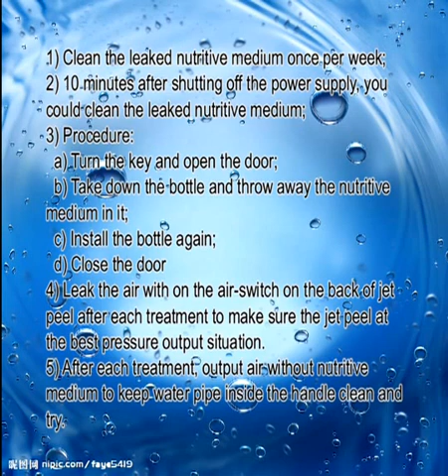Part 2-W900 Water Oxygen Jet Peel Skin Deep Cleaning Beauty Machine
Applications:
1. Acne Treatment
2. Moisturize and Oxygenate
3. Deep Skin Cleaning
4. Pigmentation & Wrinkle Removal
5. Whitening & Tightening Skin

Features:
1. Unique inner air supply system guarantees the security and stability of air output.
2. Air output adjustments system accurately controls the output flow and pressure of liquid for different treatment parts.
3. Air switch easily transfers air supply from air compressor or medical oxygen tank.
4. The inner air compressor can offer 0-10kg air output pressure to meet the need of treatment.
5. Being natural, healthy and fresh, Oxygen & H2O Jet treatment replenishes the skin with oxygen and nutrients and gives you a clean and tender skin.
6. Can put 4 different Nutrient admixtures together at the same time so that to achieve multi-function in a treatment time.